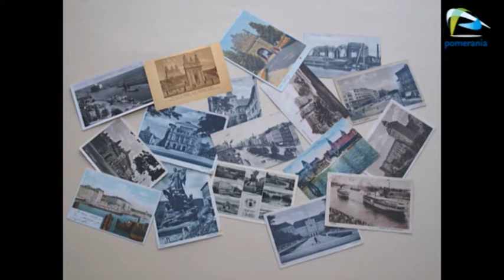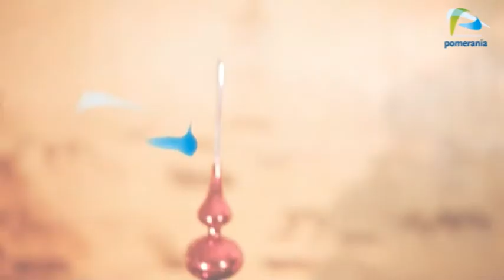Galaktyka Pomerania z dnia 2012-12-13 część druga